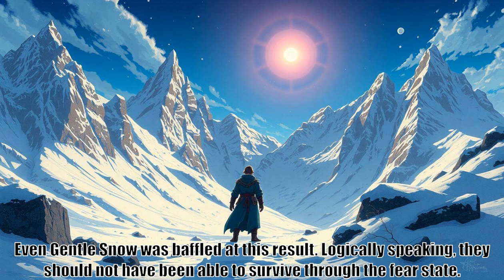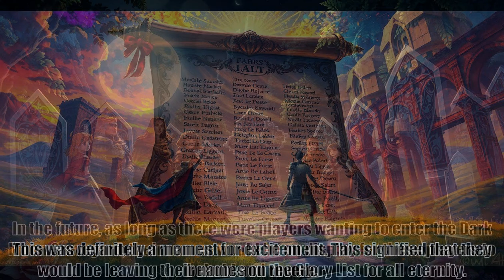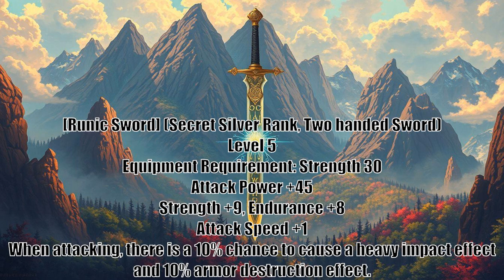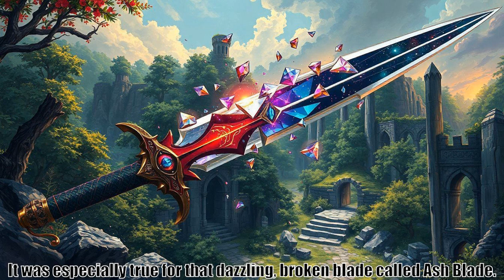Reincarnation Of The Strongest Sword God, part 107